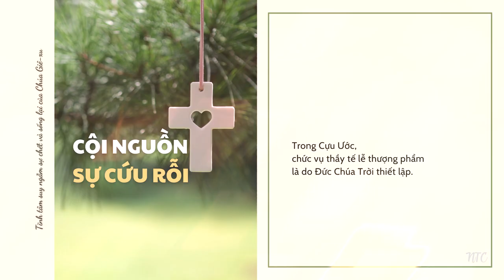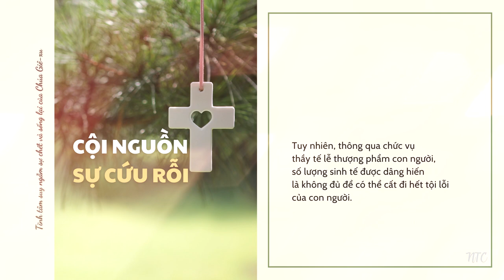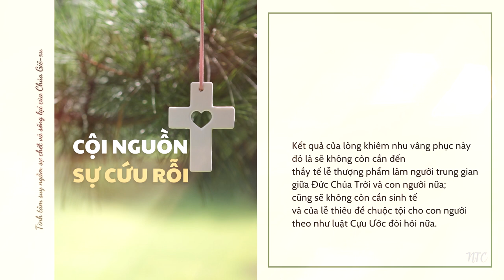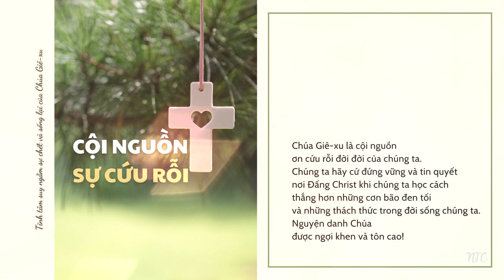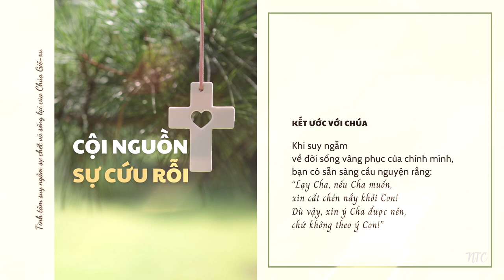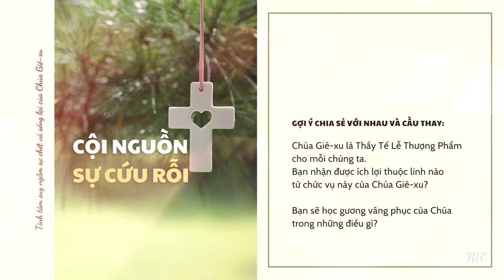✝️💟 17.02.2024 | NGÀY 04: “CỘI NGUỒN ƠN CỨU RỖI” ❤️💜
💟 Tĩnh Tâm Suy Ngẫm Sự Chết và Sự Sống Lại của Chúa Giê-xu, 2024
ĐỨC TIN SỐNG ĐỘNG ✝️
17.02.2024 | NGÀY 04: “CỘI NGUỒN ƠN CỨU RỖI”
➡️ Kinh Thánh: Hê-bơ-rơ 5:1–10 (TTHĐ)
Biên dịch: Nhóm Thông Công, 2024
Giọng đọc: Nhất Linh - Ru Tơ

❤️ Trong Cựu Ước, chức vụ thầy tế lễ thượng phẩm là do Đức Chúa Trời thiết lập. “Mỗi thầy tế lễ thượng phẩm được chọn lựa trong loài người và được bổ nhiệm để thay cho loài người mà phục vụ Đức Chúa Trời, để dâng lễ vật và sinh tế vì tội lỗi.” (câu 1). Bởi sự bổ nhiệm thiên thượng của Đức Chúa Trời, các thầy tế lễ thượng phẩm như A-rôn và các con trai ông (Lê-vi Ký 8) là những người được kêu gọi và bổ nhiệm để bày tỏ lòng thương xót với những tội nhân đang vật lộn trong khốn khổ và để dâng sinh tế vì cớ tội lỗi (câu 2–4). Tuy nhiên, thông qua chức vụ thầy tế lễ thượng phẩm con người, số lượng sinh tế được dâng hiến là không đủ để có thể cất đi hết tội lỗi của con người. Hê-bơ-rơ 10:11 cho biết: “Mỗi thầy tế lễ hằng ngày đứng phục vụ và thường xuyên dâng cùng một loại sinh tế, là điều không bao giờ có thể cất tội lỗi đi được.” Để đáp lại bản chất tàn ác của tội lỗi và hậu quả kinh khiếp đời đời của nó, Đức Chúa Trời sai Con độc sanh yêu dấu của Ngài là Chúa Giê-xu đến, làm thầy tế lễ thượng phẩm theo ban Mên-chi-xê-đéc, để bước vào Nơi Chí Thánh một lần duy nhất để đảm bảo sự cứu chuộc đời đời cho nhân loại (câu 5–6). Đức Chúa Giê-xu Christ trở nên sinh tế toàn hảo cho tội lỗi chúng ta.

❤️ Đức Chúa Giê-xu Christ, Thầy Tế Lễ Thượng Phẩm của chúng ta,
“Ngài vốn có hình của Đức Chúa Trời,
Nhưng không xem sự bình đẳng với Đức Chúa Trời
Là điều nên nắm giữ;
Ngài đã từ bỏ chính mình,
Mang lấy hình đầy tớ,
Và trở nên giống như loài người.
Ngài đã hiện ra như một người,
Tự hạ mình xuống, vâng phục cho đến chết,
Thậm chí chết trên cây thập tự.”
(Phi-líp 2:6–8).

❤️ Kết quả của lòng khiêm nhu vâng phục này đó là sẽ không còn cần đến thầy tế lễ thượng phẩm làm người trung gian giữa Đức Chúa Trời và con người nữa; cũng sẽ không còn cần sinh tế và của lễ thiêu để chuộc tội cho con người theo như luật Cựu Ước đòi hỏi nữa (câu 7–10). Trong tư cách con cái của Đức Chúa Trời (Giăng 1:12), là những người được cứu chuộc, được tha thứ, và được biệt riêng, chúng ta được ban cho đặc ân bước vào trong sự hiện diện của Cha chúng ta ở trên trời. Đó là một đặc ân tuyệt vời mà chúng ta có được.

❤️ Chúa Giê-xu là cội nguồn ơn cứu rỗi đời đời của chúng ta. Nhờ Ngài, chúng ta được dạn dĩ đón nhận sản nghiệp thuộc linh của chúng ta, vì Ngài đã ban cho chúng ta Đức Thánh Linh làm sự đảm bảo cho đến khi chúng ta nhận được sản nghiệp đó (Ê-phê-sô 1:13–14). Chúng ta hãy cứ đứng vững và tin quyết nơi Đấng Christ khi chúng ta học cách thắng hơn những cơn bảo đen tối và những thách thức trong đời sống chúng ta. Nguyện danh Chúa được ngợi khen và tôn cao!

🛐 CẦU NGUYỆN:
Kính lạy Đức Chúa Trời là Cha rất yêu dấu của con,
Con cảm tạ Ngài vì Ngài đã ban Chúa Giê-xu làm thầy tế lễ thượng phẩm cho con. Chính Chúa Giê-xu đã chịu thay hình phạt tội lỗi cho con trên cây thập tự.
“Chiên Con đã bị giết
Xứng đáng được uy quyền, giàu có, khôn ngoan,
Uy lực, tôn trọng, vinh quang và ca ngợi!”
“Chúc cho Đấng ngồi trên ngai và Chiên Con
Được ca ngợi, tôn trọng, vinh quang và uy lực cho đến đời đời!”
Trong danh Chúa Giê-xu con cảm tạ Cha, A-men.

✝️ KẾT ƯỚC VỚI CHÚA:
Chúa Giê-xu đã vâng phục cho đến mức hy sinh chính mạng sống Ngài trên cây thập tự. Khi suy ngẫm về đời sống vâng phục của chính mình, bạn có sẵn sàng cầu nguyện rằng: “Lạy Cha, nếu Cha muốn, xin cất chén nầy khỏi Con! Dù vậy, xin ý Cha được nên, chứ không theo ý Con!” (Lu-ca 22:42)❓

⏳ GỢI Ý CHIA SẺ VỚI NHAU VÀ CẦU THAY:
Chúa Giê-xu là Thầy Tế Lễ Thượng Phẩm cho mỗi chúng ta. Bạn nhận được ích lợi thuộc linh nào từ chức vụ này của Chúa Giê-xu❓
Bạn sẽ học gương vâng phục của Chúa trong những điều gì❓